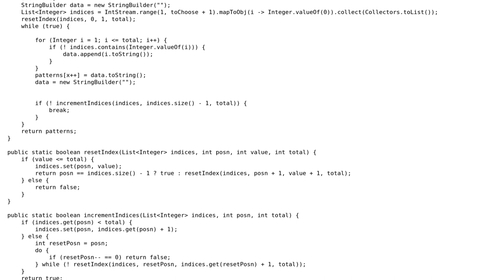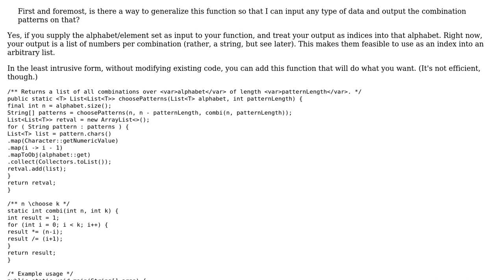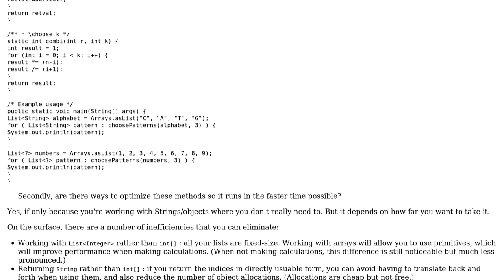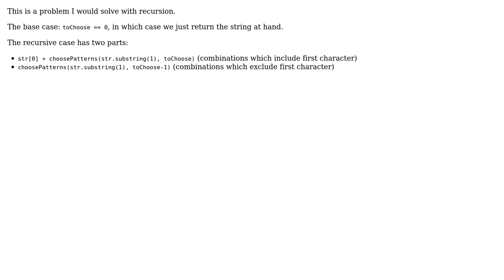Code Review: Generalizing a choose operation (2 Solutions!!)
Code Review: Generalizing a choose operation

With thanks & praise to God, and with thanks to the many people who have made this project possible! | Content (except music & images) licensed under CC BY-SA | Music | Images & others | With thanks to user JvR user Jonathan user Joe C and the Stack Exchange Network Trademarks are property of their respective owners. You are responsible for your own actions.